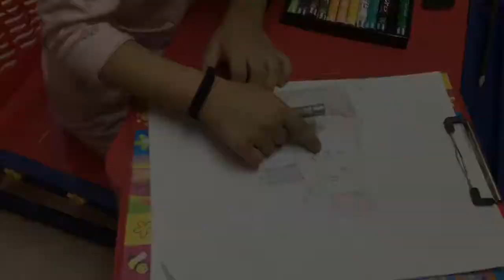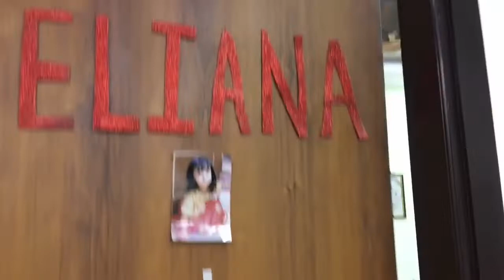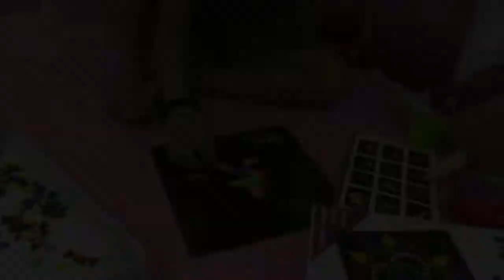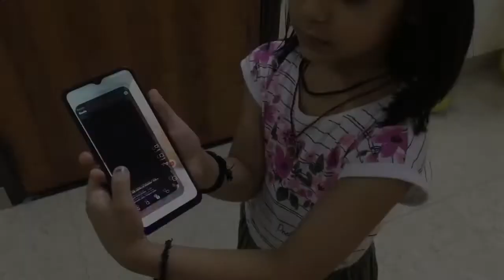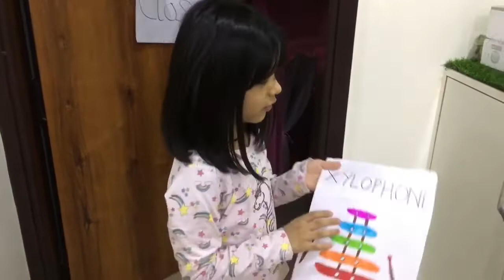A to Z Routine challenge | fun challenge